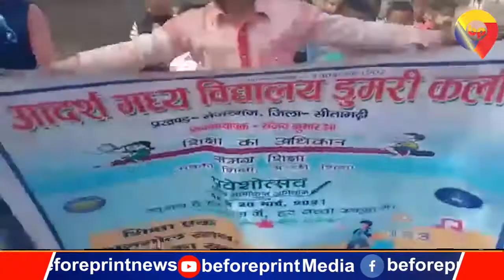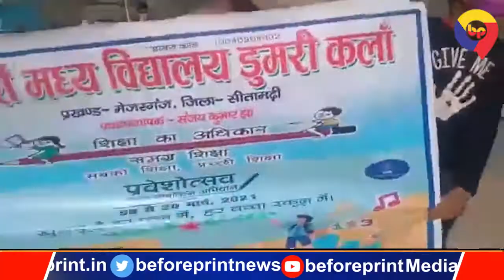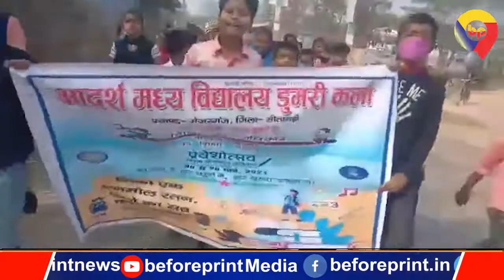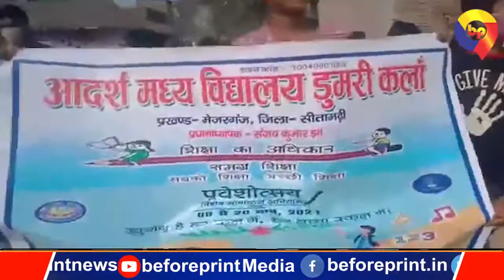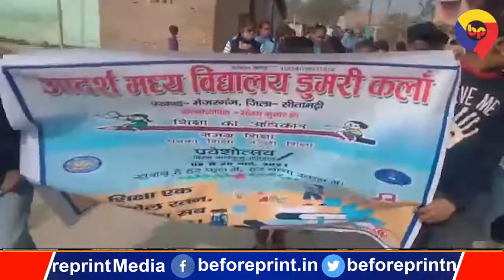बिहार के इस स्कूल के बच्चे हैं बहुत तेज, 'आधी रोटी खाएंगे फिर भी बंदूक चलाएंगे' का लगा रहे नारा